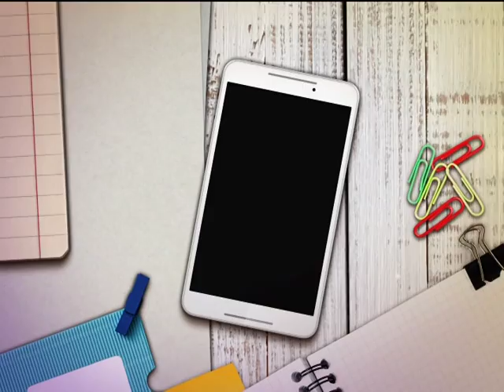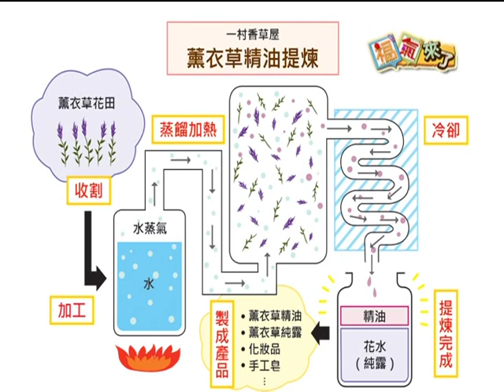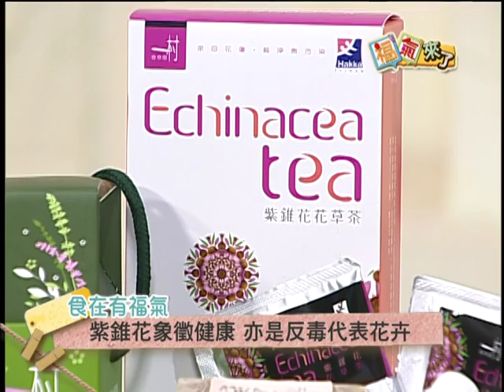2016《福氣來了-食在有福氣》EP188：一村香草 翻轉鳳林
▍一村香草 翻轉鳳林 ▍  來賓：陳專貴.陳貴鳳
看著美麗的花草在杯中舒展，就能讓人在平凡的日子，也猶如置身普羅旺斯般。
從精油的風行，到居家栽種及製成養生用的茶飲，讓香草成為近幾年相當盛行的植物。

來自花蓮的一村香草將分享他們栽種香草的故事，香氛滿溢的香草，千萬別錯過！